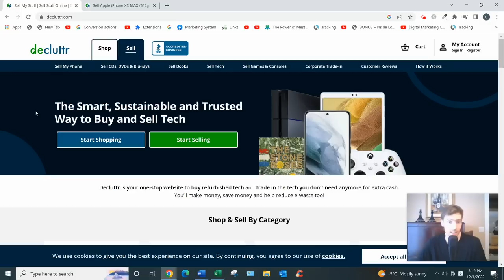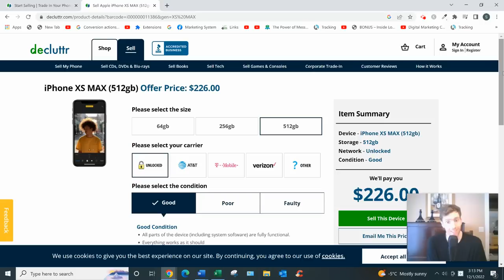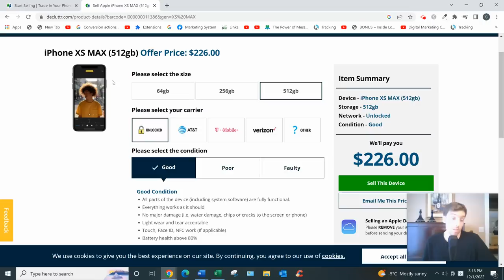Decluttr Review - Should You Sell Your Devices On Here?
Decluttr Review?

About this video:
In this Decluttr review you will learn all about this website and whether you should be selling your unwanted gadgets and other items on here. Most of these type of platforms are not that great so watch this review and let me know what you think.